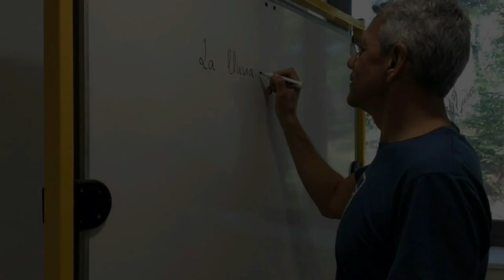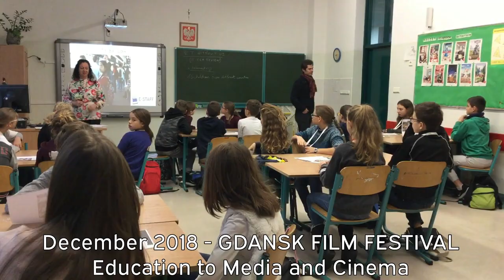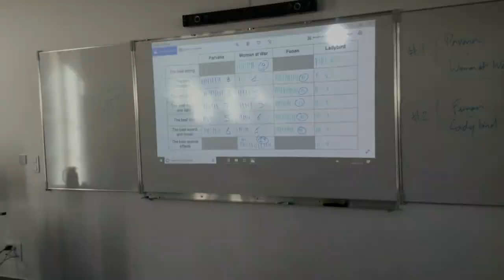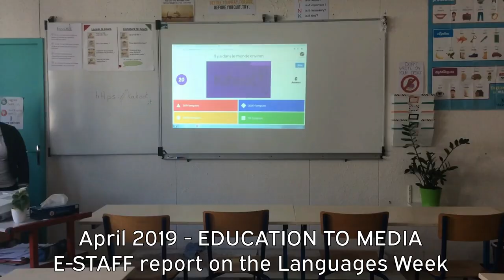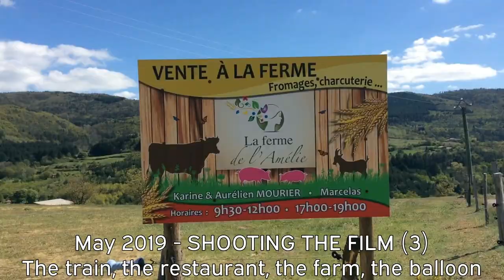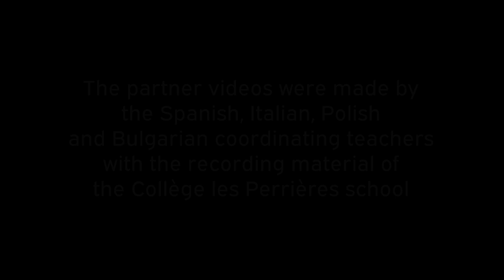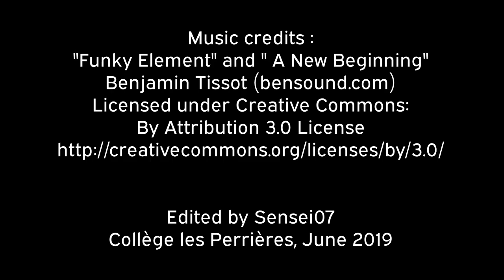E-STAFF year#1: one year in five minutes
A short video recap showing the first year of the E-STAFF project, month after month, from September 2018 to June 2019. This video was shown to the parents, students, teachers, political representatives and to all the people who helped us during an official closing ceremony on June 26th at the Castle of Deomas, Annonay, France.